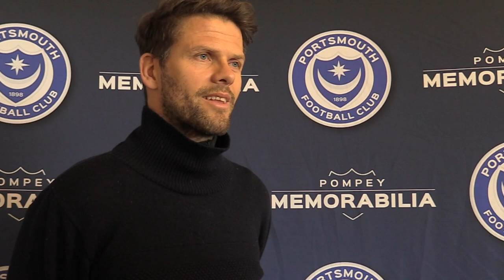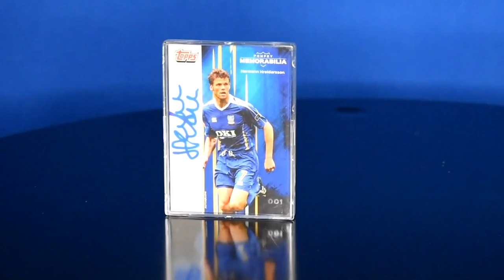Hermann Hreidarsson: These are the moments you live for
Hermann Hreidarsson sits down with Supporter Liaison Officer Johnny Moore to look back on his time at Pompey, including the 2008 FA Cup win.

Hand-signed cards from the former defender are included in the 2008 FA Cup Winners limited edition collectors box set, available from the club's memorabilia store

The box also includes hand-signed cards from David James and Harry Redknapp, a replica winners medal and 7-inch high definition screen pre-loaded with highlights from the cup run.